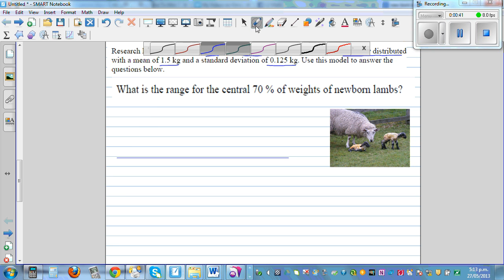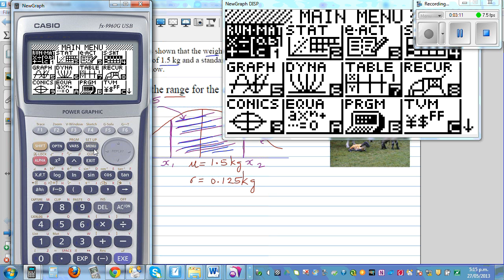Solving inverse normal problem to find the middle 70 percent weight of normally distributed lamb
In this video I have shown how to find the weight of the middle 70% of the newly born lamps if we know that the weight of newly born lambs are normally distributed with a mean of 1.5kg and standard deviation of 0.125kg